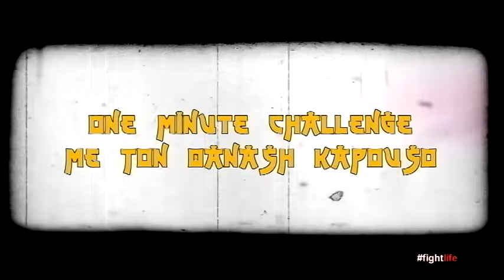One minute challenge με τον Θανάση Καρούσο